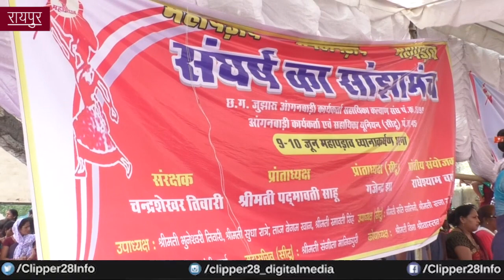आंगनबाड़ी कार्यकर्ता फिर बैठी धरने पर सरकार को दी चेतावनी मांगे पूरी नहीं हुई तो